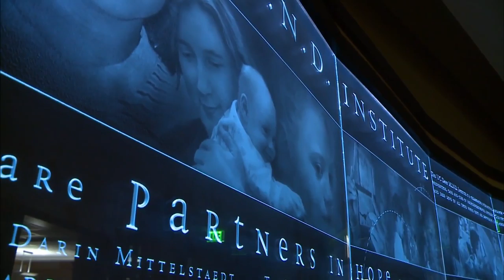Autism's Causes: How Close Are We to Solving the Puzzle?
The rise in the number of reported autism cases has caused a surge in research to find the causes. Robert MacNeil speaks with four leading researchers: Dr. Gerald Fischbach of the Simons Foundation, Dr. David Amaral of the MIND Institute, Dr. Martha Herbert of Harvard University and Dr. Craig Newschaffer of Drexel University. It's part three of the Autism Now series of reports.